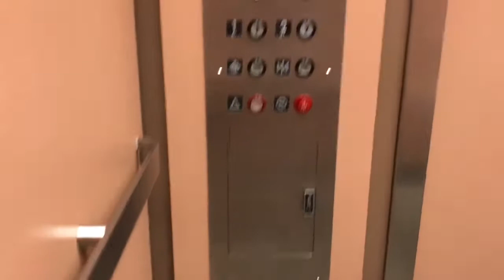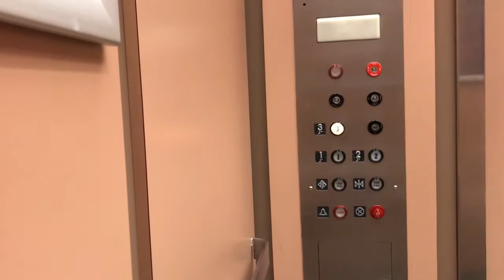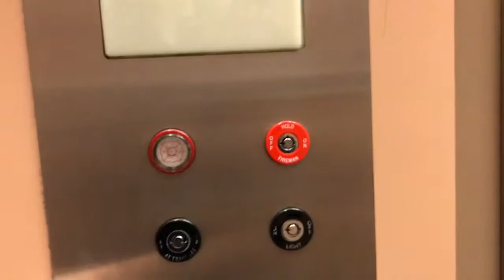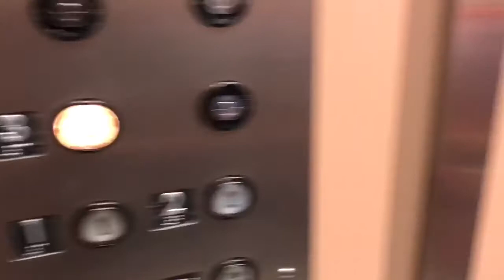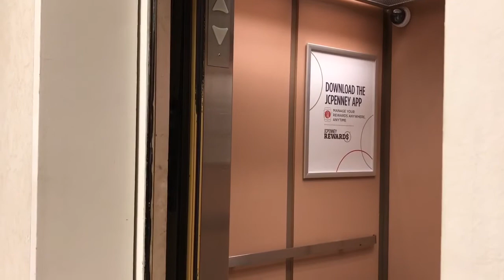Epic motor! Montgomery hydraulic elevator at JCpenny, Coddingtown mall in Santa Rosa CA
Here’s the Santa Rosa / Petaluma videos! This is a video from quite some time ago, that I’ve had in the back log. On the first ride that employe seemed like she really didn’t want me riding the elevator. The cab could use some help and has that classic JCP pink color.